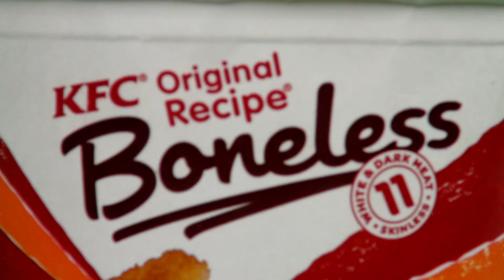No Bones Chicken Music Video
A music video of an original song by Jimmie Vestal, a songwriter and fan of KFC.